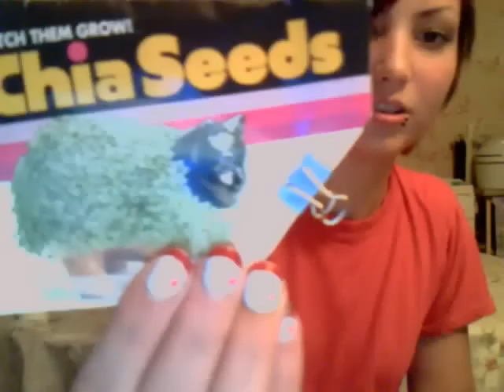Chia majdzivnieka projekta dienasgramata- Sakums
Es izlemu veido dienasgramatu ka manam Chia majdzivniekam iet.
Shaja video es sastadiju seklas vinja.

Dziesma- Darling - Letkiss (Dub Dub Dubi Dubi Dub)